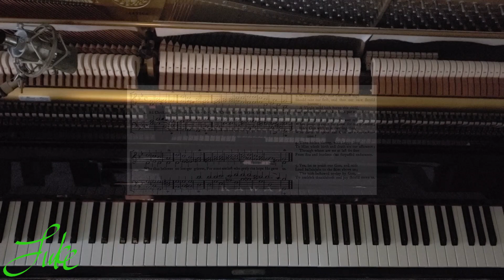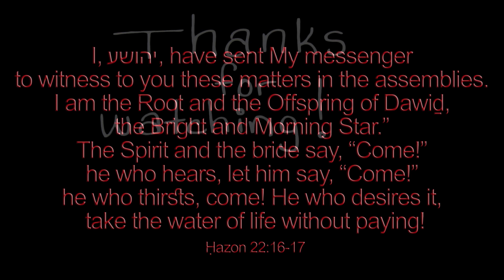All Christians may Rejoice Today - O Christenleut by Caspar Füger 🌟 piano solo by Luke Wahl 47/1000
Welcome to my SECOND mega 1000+ video upload! This is my 47th video in my Crazy Christmas Plan for 2022. My goal is to arrange and record every Christmas hymn ever written by Christmas 2022!

♫ Words: "O Christenleut," Caspar Füger, 1617

VERSE 1. All Christians may rejoice to-day,
For Christ is born to comfort and to save us;
    Who thus believes no longer grieves,
For none are lost who grasp the hope He gave us.

2. O wondrous joy, that God most high
Should take our flesh, and thus our race should honour;
    A Virgin mild hath borne this child,
Such grace and glory God hath put upon her.

3. Sin brought us grief, but Christ relief,
When down to earth He came for our salvation;
    Since God with us is dwelling thus,
Who dares to speak the Christian's condemnation?

4. Then hither throng, with happy song
To Him whose birth and death are our assurance;
    Through whom are we at last set free
From sins and burdens that surpassed endurance.

5. Yea, let us praise our God, and raise
Loud hallelujahs to the skies above us;
    The bliss bestowed to-day by God,
To ceaseless thankfulness and joy should move us.